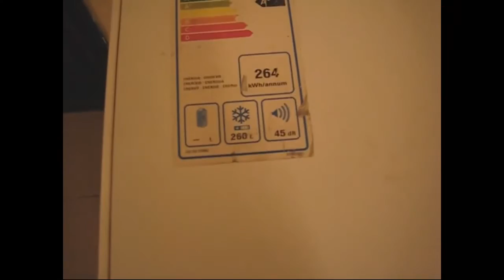Хранение перепелиного мяса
При забои, большого количества перепелов, мы не можем быстро съесть или реализовать перепелиное мясо, поэтому мы подготавливаем мясные тушки и складируем в морозильной камере. Упаковываем в пластиковые пакеты по 5 и 10 штук и дальше по мере надобности при необходимости достаём из морозилки сколько нам надо. Перед заморозкой, я ощипываю птицу, потрошу и хорошо мою и после можно фасовать для заморозки. Перепелиное мясо является диететическим, есть много желающих, которые периодически его приобретают.